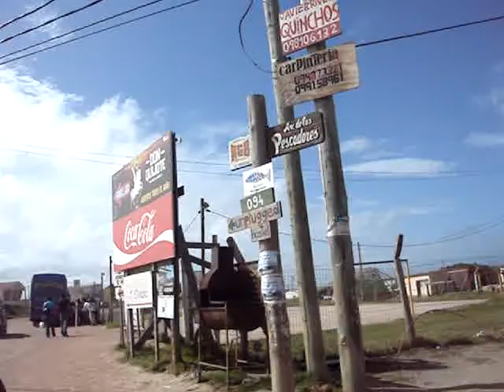Rio de Janeiro Uruguay 64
Viagem de Carro , do Rio de Janeiro para o Pais Uruguay , Realizada na data do carnaval de 2011 , Mais de 6000 mil Km Percorridos , três dias de viagem , com a primeira parada em Joinville sc no Hotel 10 , segundo dia na cidade do Rio grande rs , terceiro dia em Chuy e Punta del Diablo Uruguay, LInda Viagem , Vale a pena assistir todos os Videos.